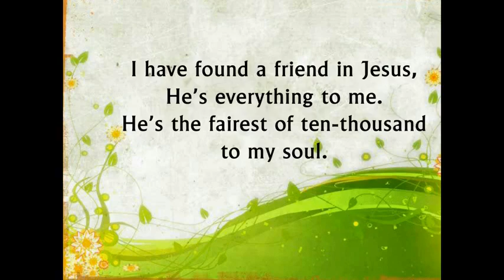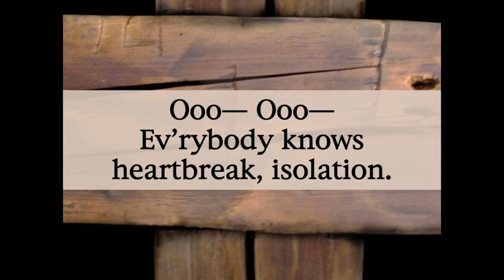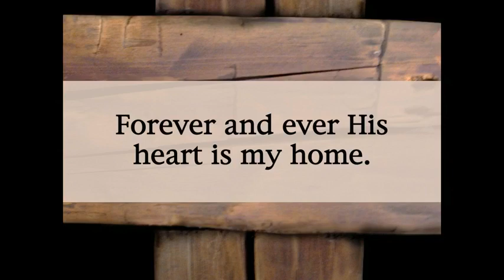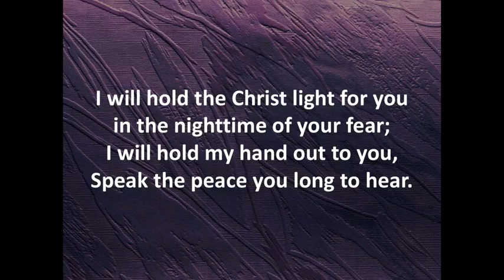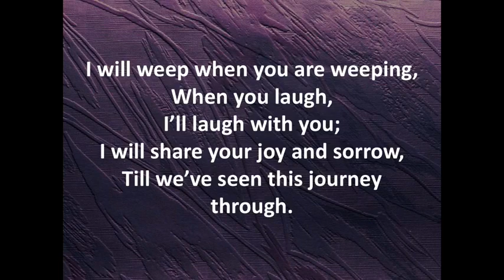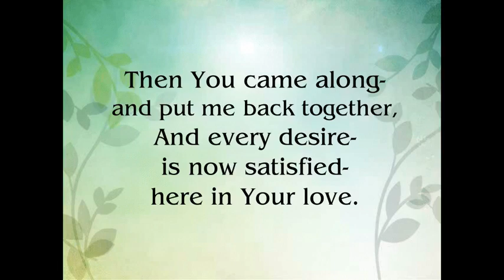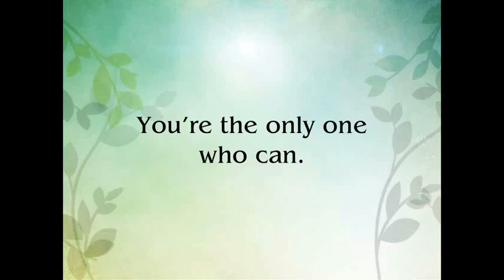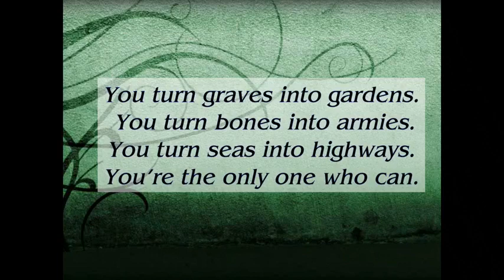French Broad Baptist